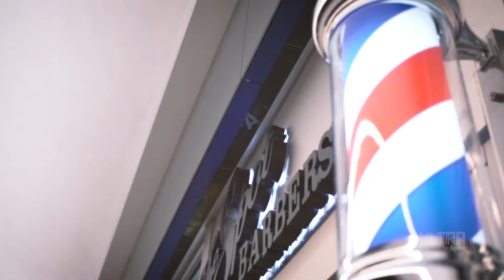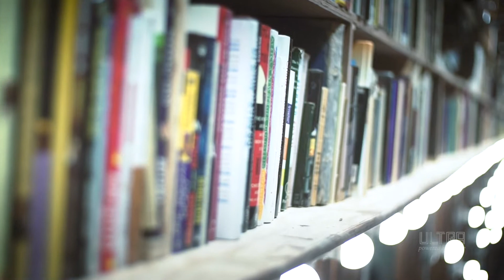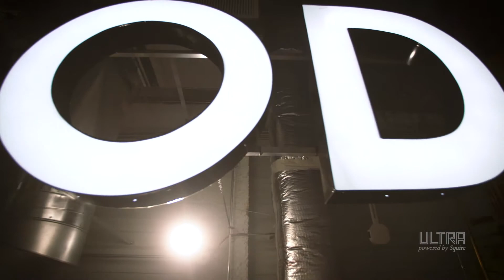Here's how two brothers built one of America's top branded barbershops